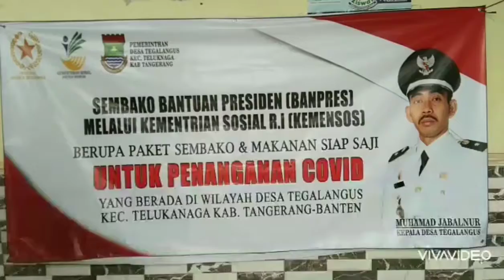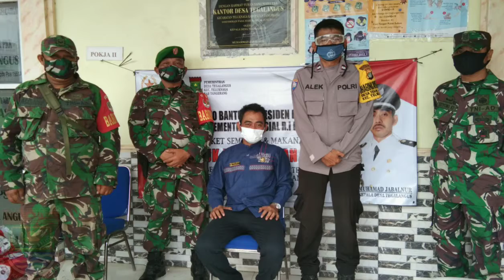Bantuan sembako presiden di tegalangus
Bantuan sembako Presiden RI melalui kemensos RI di salurkan kepada pemerintahan desa Tegalangus untuk di berikan kepada masyarakat melalui RT setempat. Pembagian sembako di pimpin langsung oleh kepala desa tegalang Muhamad Jabalnur.
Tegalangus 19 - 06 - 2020